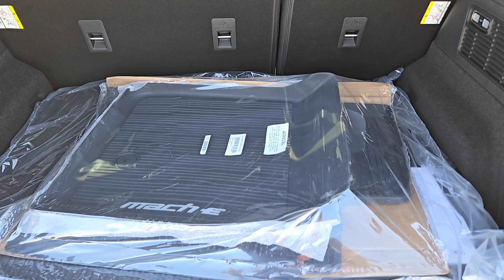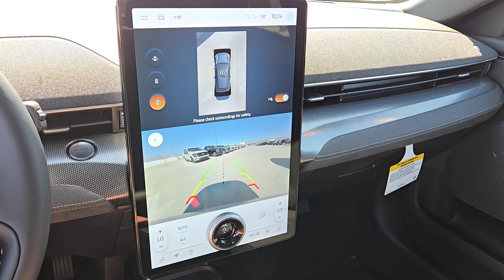New 2024 Ford Mustang_Mach-E GT Las Vegas, Bullhead City, St. George, Havasu, Pahrump, NV 202863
Glacier Gray Metallic TriCoat New 2024 Ford Mustang_Mach-E GT  available in Las Vegas, Nevada at Friendly Ford. Servicing the Bullhead City, St. George, Havasu, Pahrump, NV area.

Friendly Ford
660 N Decatur Blvd

$3250 off MSRP! Glacier Gray Metallic TriCoat 2024 Ford Mustang Mach-E GT AWD Single-Speed Automatic Electric MotorbrbrRecent Arrival! Price includes: $750 - Summer Sales Event Ford Credit Retail Bonus Customer Cash
Axle Ratio: 9.791|Wheels: 20 Machined-Face Aluminum|Heated Perforated ActiveX Performance Seats|AM/FM Stereo|SiriusXM Radio w/360L|SYNC 4A w/Enhanced Voice Recognition|4-Wheel Disc Brakes|Air Conditioning|Electronic Stability Control|Front Bucket Seats|Front Center Armrest|Navigation System|Power Liftgate|Spoiler|ABS brakes|Adaptive suspension|Alloy wheels|Automatic temperature control|Brake assist|Bumpers: body-color|Delay-off headlights|Driver door bin|Driver vanity mirror|Dual front impact airbags|Dual front side impact airbags|Four wheel independent suspension|Front anti-roll bar|Front dual zone A/C|Front reading lights|Fully automatic headlights|Garage door transmitter|Heated door mirrors|Heated front seats|Heated steering wheel|Illuminated entry|Knee airbag|Low tire pressure warning|Memory seat|Occupant sensing airbag|Outside temperature display|Overhead airbag|Overhead console|Panic alarm|Passenger door bin|Passenger vanity mirror|Power door mirrors|Power driver seat|Power passenger seat|Power steering|Power windows|Radio data system|Rain sensing wipers|Rear anti-roll bar|Rear seat center armrest|Rear side impact airbag|Rear window defroster|Rear window wiper|Remote keyless entry|Security system|Speed control|Speed-sensing steering|Split folding rear seat|Steering wheel mounted audio controls|Telescoping steering wheel|Tilt steering wheel|Traction control|Trip computer|Turn signal indicator mirrors|Variably intermittent wipers|Auto-dimming Rear-View mirror|10 Speakers|Speed-Sensitive Wipers|Compass|Exterior Parking Camera Rear|Auto High-beam Headlights|AM/FM radio: SiriusXM with 360L|Emergency communication system: 911 Assist|Hybrid traction battery charge time (hrs) @ 240VAC: 10.3